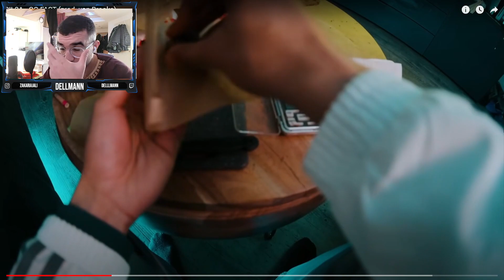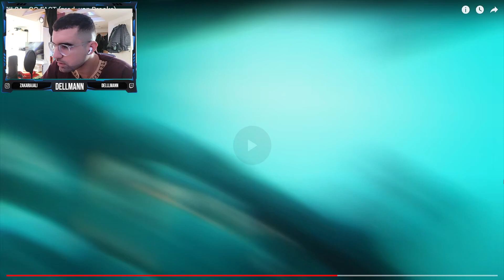SIL3A - GO FAST (Reaction)